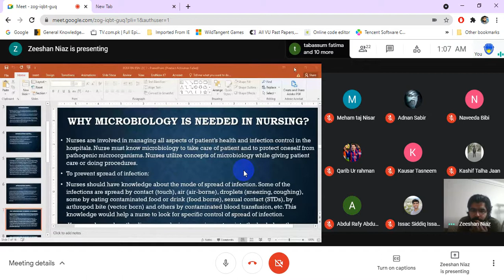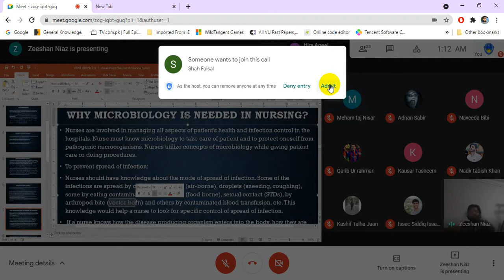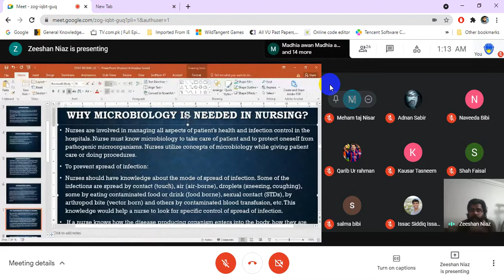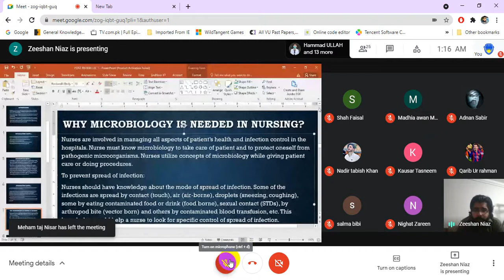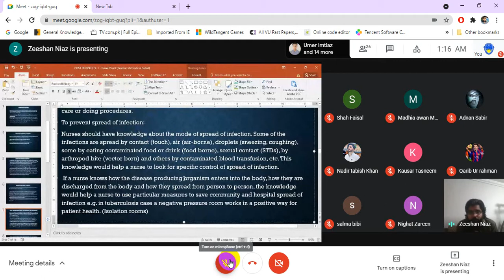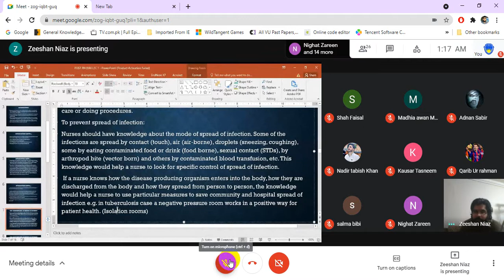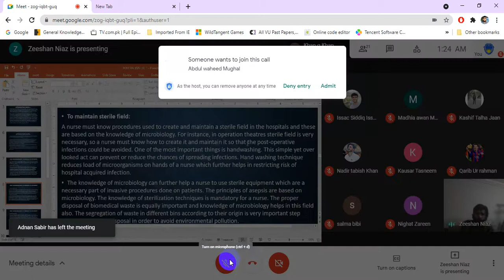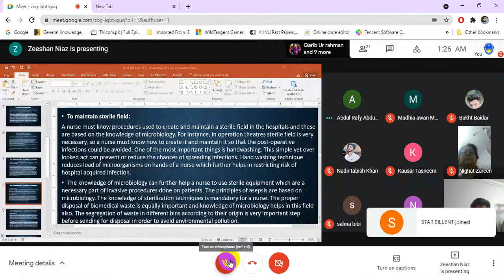Microbiology Lecture No 01 Part 03